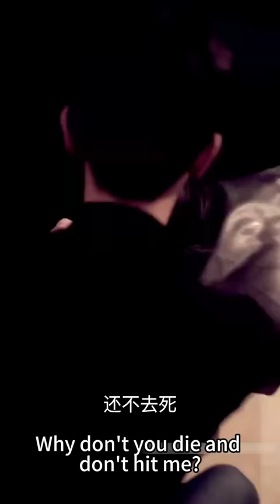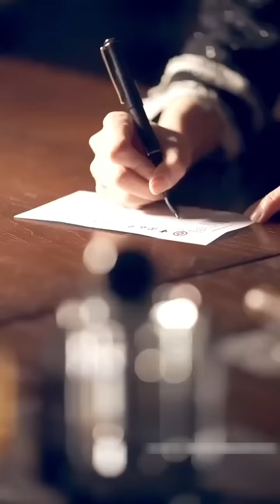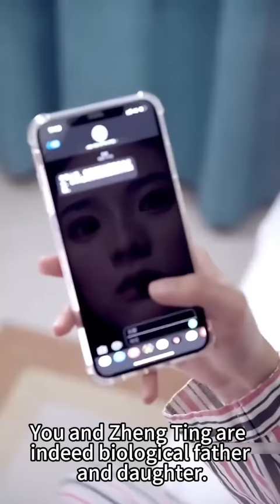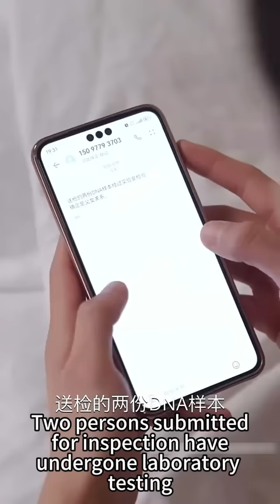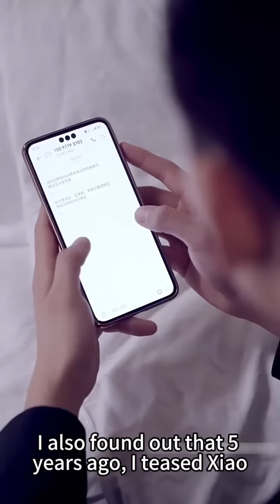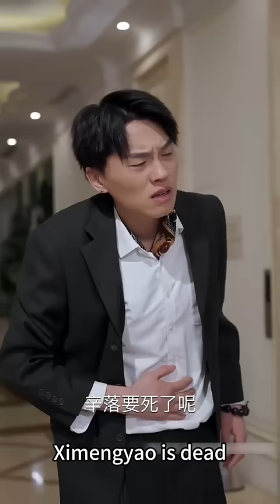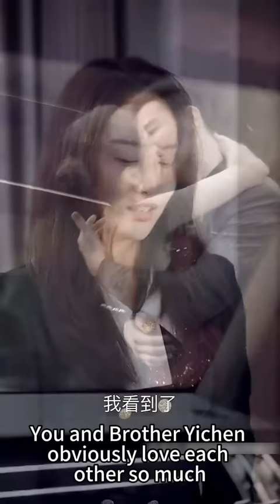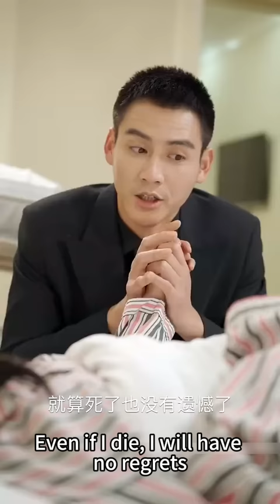【完整版结局】「哥哥，我們這樣做爸爸不會生氣吧？」為了復仇她假扮成他的妹妹進入鄭家，第一個任務就是要勾引鄭家繼承人，傳聞中他殺伐果決不近女色卻唯獨對她這個假妹妹寵愛入骨！熱播短劇